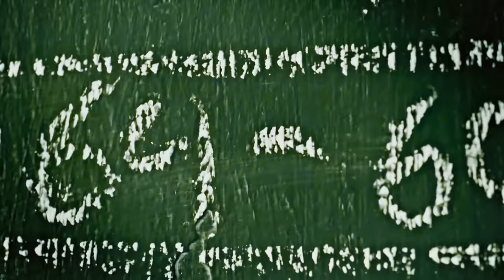La razón por la cual este tiburón no usaba calcetines 🧦 | Shark Tank México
Los hermanos Diana y Luis Otón presentan "Bon Pair", una empresa de calcetines 100% mexicana. Buscando 550 mil pesos por el 20% de participación, ¿Conseguirá una inversión?

NUEVOS EPISODIOS todos los viernes 9:30pm por Sony Channel.